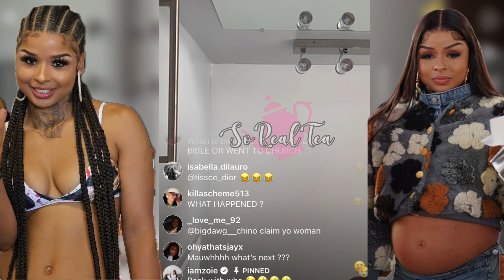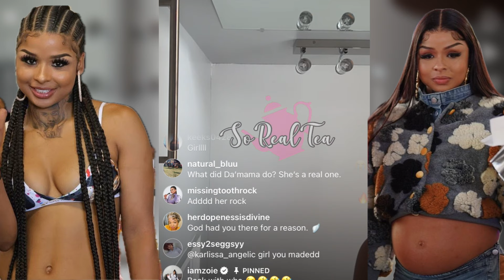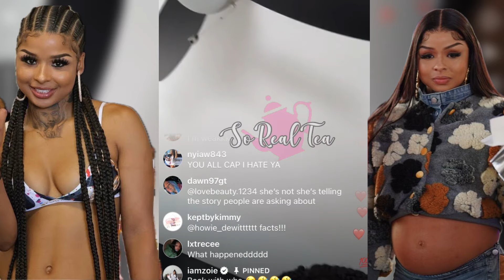Back Wit Blueface, Sadness On 20v1 @lahmike @Noluvmar Clears Blueface Mom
FAIR USE ACT : The Fair Use Act allows for the use of copyrighted material for purposes such as criticism, commentary, news reporting, or research, without the need for permission from the copyright holder. This law recognizes that the use of copyrighted material in these contexts benefits society by promoting free expression and the exchange of ideas. In the case of SoREALTEA , they used the video in question as part of their content that provided commentary and analysis of the video's content. This use falls squarely within the parameters of the Fair Use Act, as it is a transformative use of the original material that adds value to it by providing new insights and perspectives. Furthermore, SoREALTEA did not use the entire video, but rather only a portion of it that was necessary to illustrate their points. This limited use is another factor that supports the argument that SoREAlTEA use of the video was fair.I understand that the copyright holder may feel that their rights have been violated, but it is important to remember that the Fair Use Act exists to balance the interests of copyright holders with the interests of the public.